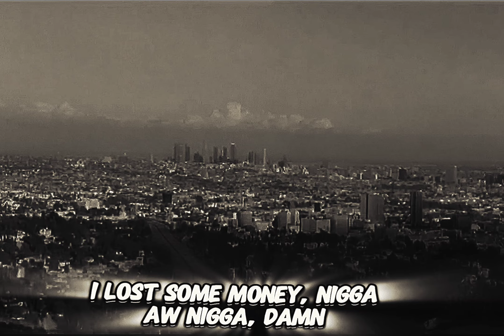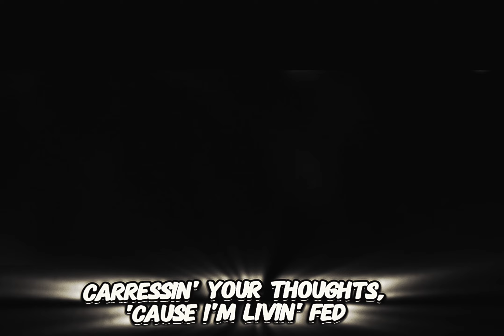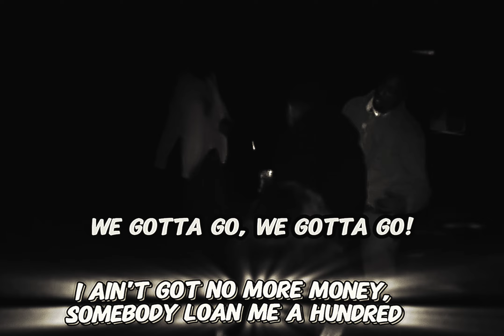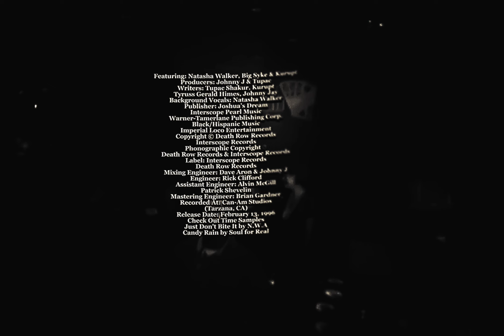2Pac - Check Out Time (Drums Version)(OG Vibe)(Dirty Lyrics)[High Definition Remastered] 2K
2Pac - Check Out Time (OG Vibe)
Wizzattz Mixes (Wizzattz Productions)
Sample: Baby, This Love I Have - Minnie Ripperton
Interpolation: Check The Rhyme -  A Tribe Called Quest
Candy Rain - Soul 4 Real
"Check Out Time" featuring Kurupt & Big Syke

2Pac and his crew woke up in a hotel after a late night and recap the night in this song.

Date: November 6, 1995
Originally Recorded At Studio: Can-Am Studios, Tarzana, California
Producer: Johnny “J” Jackson
Mixed: Johnny “J” Jackson & Dave Aron
Featuring: Natasha Walker, Big Syke, & Kurupt
Written By: 2Pac, Kurupt, Big Syke & Johnny J
Produced By: Johnny J & Tupac
Release Date: February 13, 1996
Performance Rights: ASCAP & BMI
Label: Interscope Records & Death Row Records
Backing Vocals: Natasha Walker
Mixing Engineer: Dave Aron & Johnny J
Mastering Engineer: Brian Gardner
Assistant Engineer: Alvin McGill & Patrick Shevelin
Engineer: Rick Clifford
Samples: N.W.A – Just Don't Bite It, Soul for Real – Candy Rain
Recorded At: Can-Am Studios (Tarzana, CA)